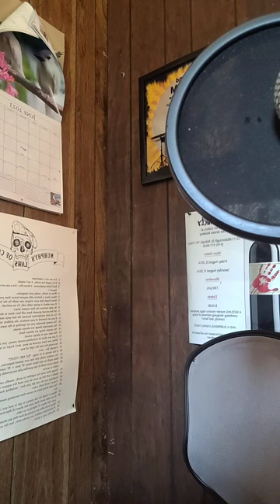Happy Father's Day To ALL My Troops!! 🪖💚 GoDaddy DaddysLilGirl HailLilly 🖤